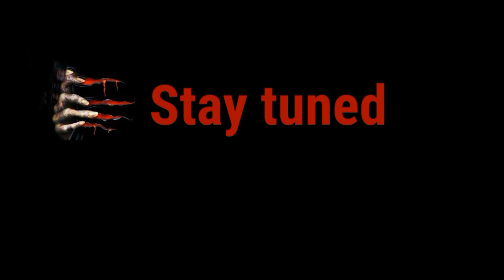Home Made Bhootham